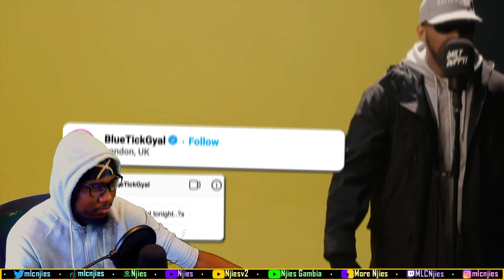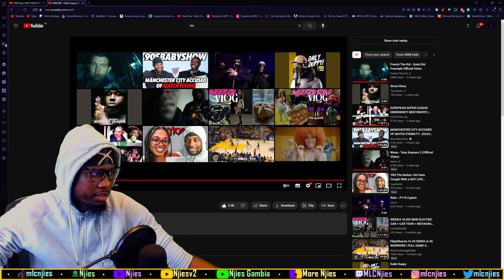RM - Daily Duppy | GRM Daily [REACTION]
This channel is an extension of MLC Njies🎶, MLC Njiesv2🥷🏿 and my twitch channel (which is down below) for extra reaction videos, stream highlights and gaming content. STAY TRIPLE C'd😁

RM - Daily Duppy | GRM Daily